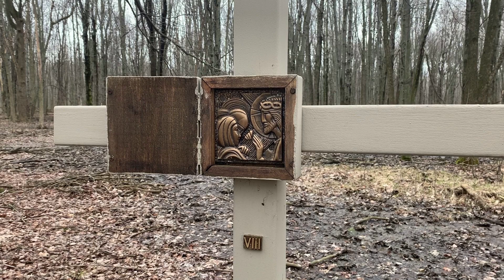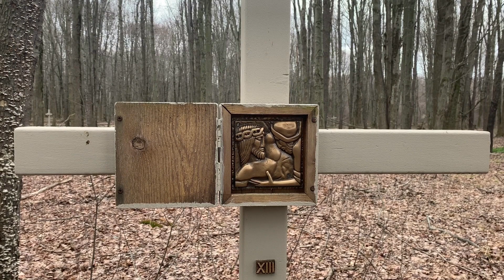Stations of the Cross with All Creation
join us on the outdoor prayer path for Stations of the Cross with All Creation - a publication of the Intercommunity for Peace & Justice.

Here's a link to the Stations Booklet, complete with reflection questions for you to pray along

The outdoor prayer path at Church of the Resurrection is on the West side of the building at the far end of the parking lot towards the back of our property. In these days when the weather is warming and the sun is shining, we invite you to walk and pray along the prayer path being conscientious of social distancing in these uncertain times.